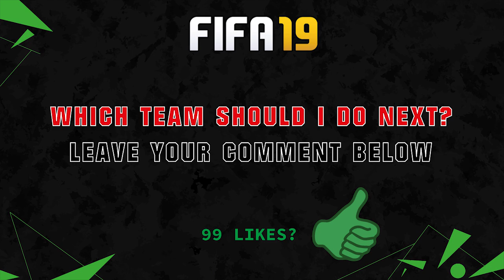FIFA 19 | ATLÉTICO MADRID PLAYER RATINGS 😳💯| FT. GRIEZMANN, OBLAK, GODIN... etc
FIFA 19 ATLÉTICO MADRID RATING PREDICTION | FT. GRIEZMANN, OBLAK, GODIN... etc

FIFA 19 Atlético Madrid Spieler Bewertungen Vorhersage

MUSIK by